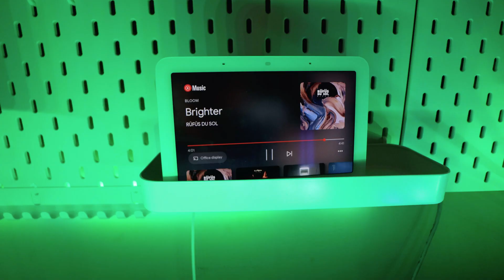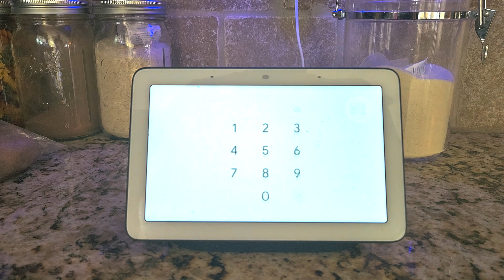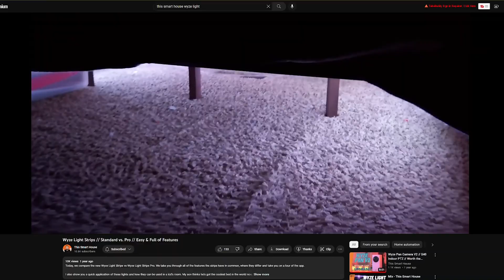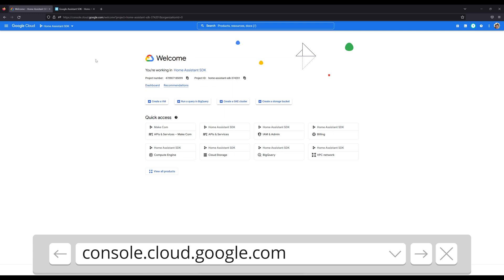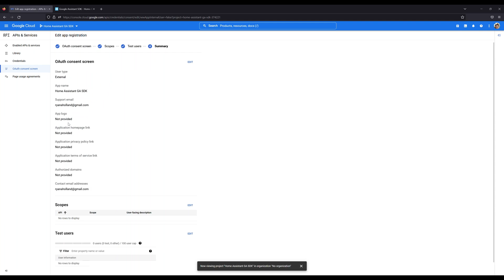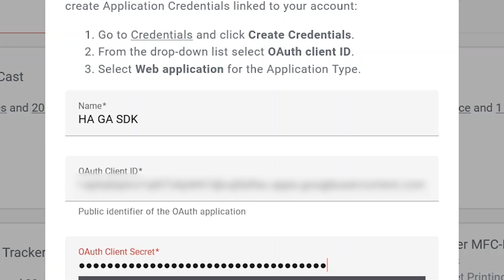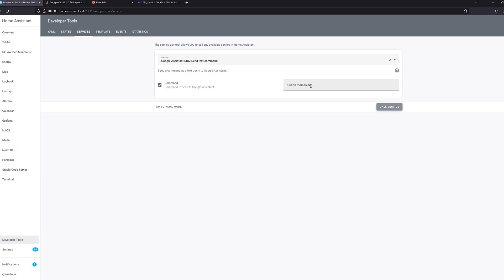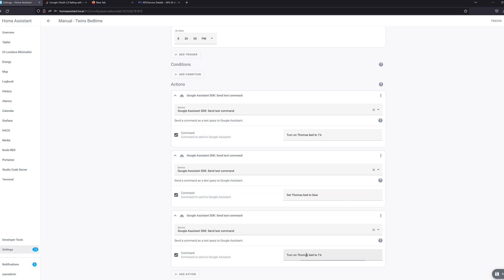Send Commands to Any Google Assistant Controlled Device // ft. Vont Home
On today's video we are taking a look at a new feature in 2023.1 of Home Assistant. The Google Assistant SDK. With this integration you are able to control those last few devices that do not have a Home Assistant integration!!

This integration allows you to send limited text commands and broadcast commands to your Google Assistant. We are also looking at the new Light Stripts from Vont Home.

❓What future topics would you like me to cover??❓

▶ Have A Question?

▶ Timestamps ⌚:
00:00:00 - Opening
00:02:31 - Requirements
00:03:12 - Limitations
00:04:26 - Device Example
00:06:22 - Integration Setup
00:12:32 - Demo
00:13:46 - Broadcast
00:14:47 - In Automation

- Vont Light Strips - 16ft
- Vont Light Strips - 32ft

▶ Get a One-Month Trial of Great Music for Creators (This is where I get my music and sound effects)